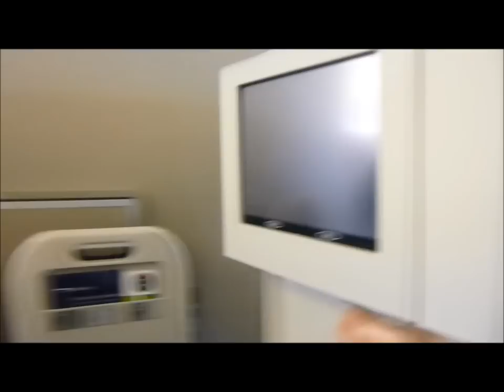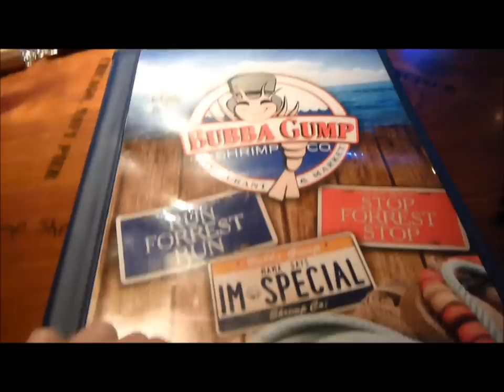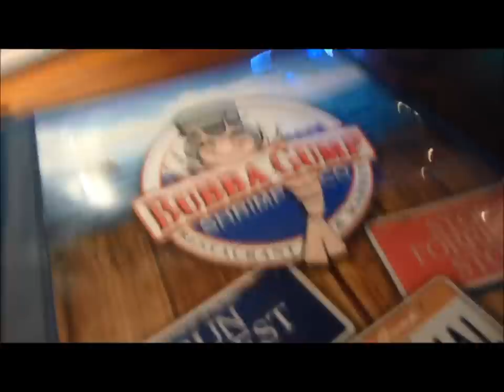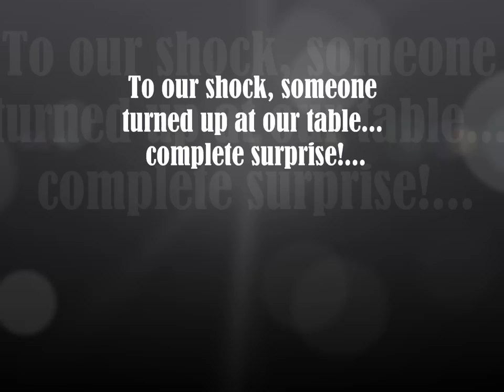NYC Holiday Vlog 1 of 4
Fun and antics in New York!